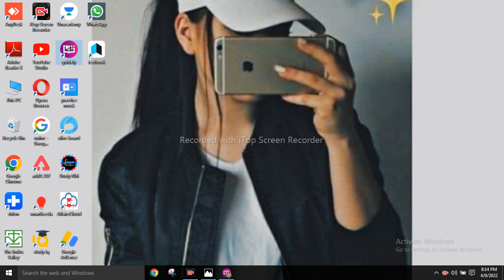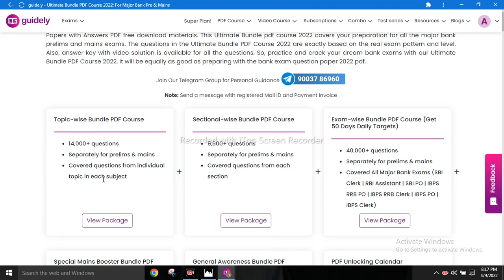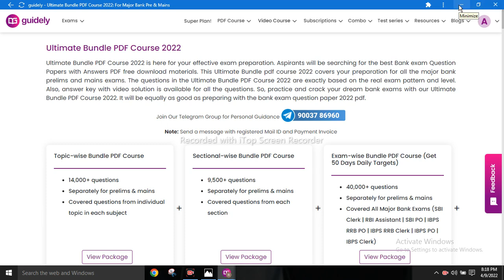Great Opportunity only for Today for BANKING aspirant